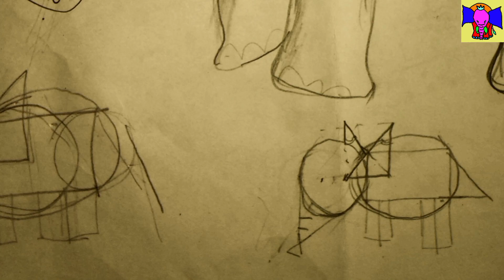The Adventures Of Alien | TUSKER🐘 Challenge |Making and Solving Geometry 📐|Drawing and Painting 🎨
🐘TUSKERS

💫Who are tuskers?

Elephants with large tusks each at least 45 kilograms (99 lb) in weight are known asi "tuskers", sometimes also called "big tuskers" or "great tuskers". While tuskers are rare today, it is thought that they were more common in the past, prior to human impact on elephant populations.

💫How many tuskers are in Sri Lanka?

According to the Dept. of Wildlife there are only 142 Tusker within the forest in Sri Lanka.

💫Who is the Tusker in Sri Lanka?

Named after an ancient king, Agbo is among the largest wild tuskers to inhabit Sri Lanka. He is known as an aggressive male elephant with its home range in Anuradhapura in north-central Sri Lanka, where human-elephant conflict is significantly high.

💫Are all tuskers male?

Tusker is elephant who has big tusks, male. Non tusker male called as Makhna. We rarely have tusks in Asian female elephants, but they have small called as Tushes. In African elephants both male & female have tusks, quite large also.

💫Who is the biggest tusker in Asia?

Millangoda Raja

Millangoda Raja (c. 1938 – 30 July 2011: Sinhala: මිල්ලන්ගොඩ රාජා), also known as Millangoda tusker, was a Sri Lankan elephant. Over 9 feet tall and with 7.5 foot (2.3 meters) long tusks, he was considered to be among the longest tusked captive Asian elephant during his lifetime.

💫Who is the famous elephant in Sri Lanka?

Nadungamuwa Raja

One of the most celebrated elephants in Asia during his lifetime, Nadungamuwa Raja was one of the largest tame elephants in Asia.

💫How long do tuskers live?

60 to 70 years

Elephant tusks are enlarged incisor teeth that show up around the age of two and continue to grow throughout the elephant's life span of 60 to 70 years.